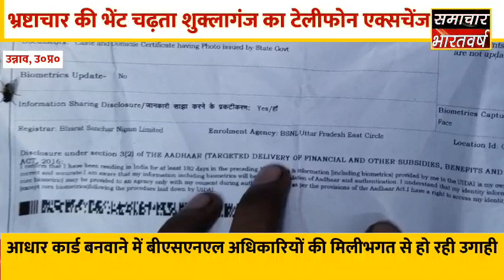अधिकारियों के सह पर आधार कार्ड सेंटर में खुलेआम हो रही उगाही।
समाचार भारतवर्ष
samachar bharatvarsh